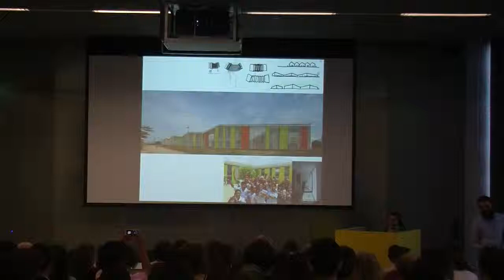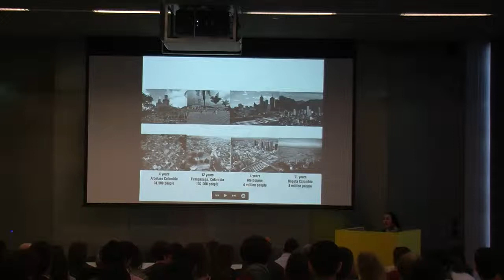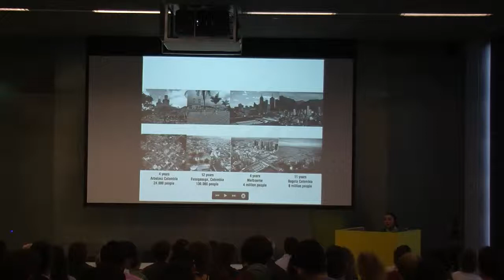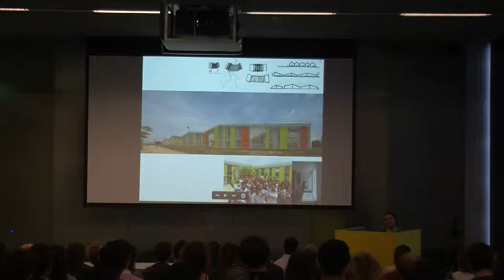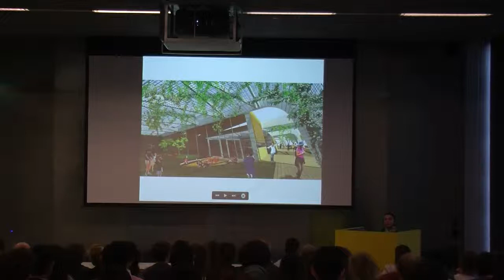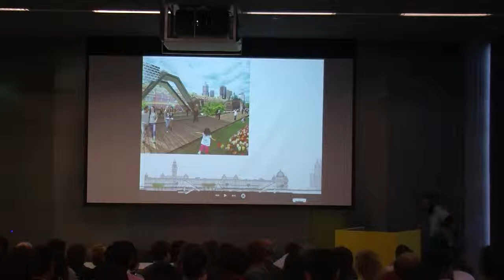Angelica Rojas Gracia SOLid 4, 2013